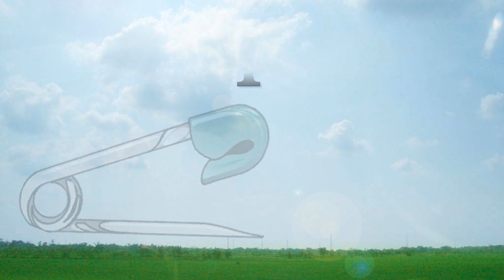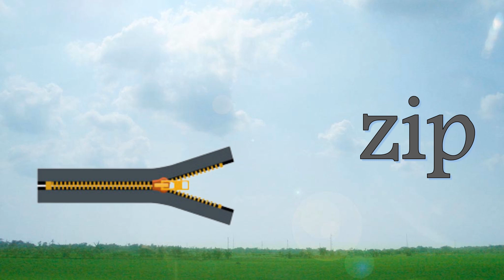i vowel words / UKG English / cvc words / three letter words for ukg / english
This video contains i letter words ,cvc words